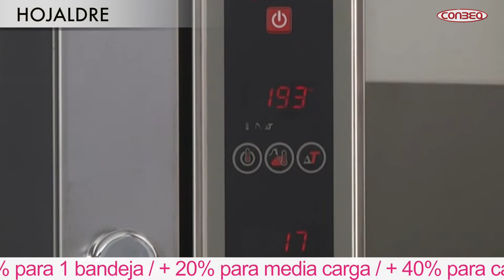13 HOJALDRE HORNOS CONBEQ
APRENDE A COCINAR CON HORNOS CONBEQ HOJALDRE